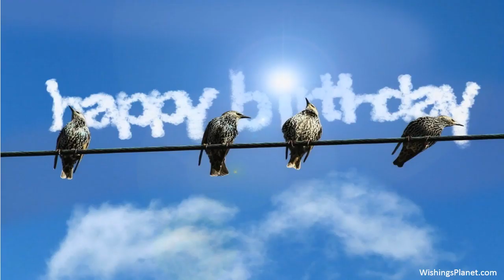Happy Birthday to Jo